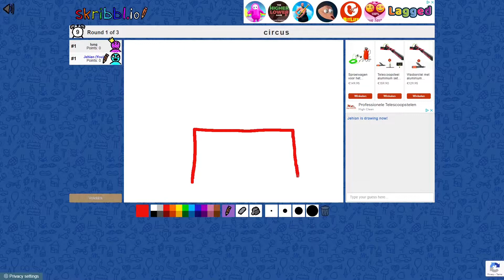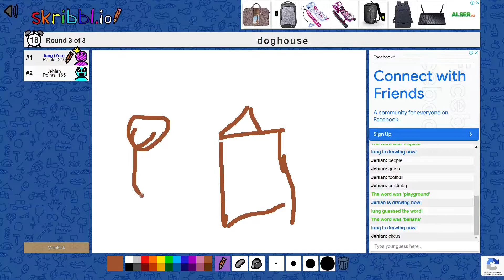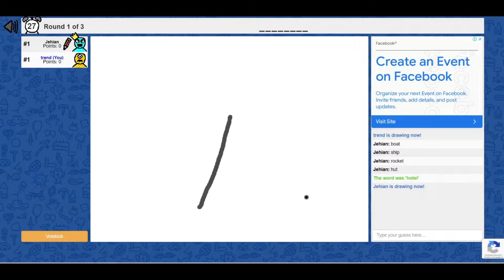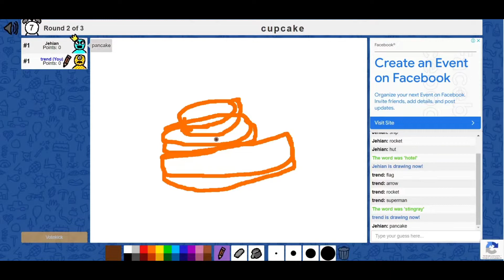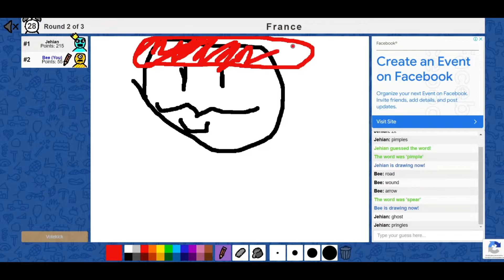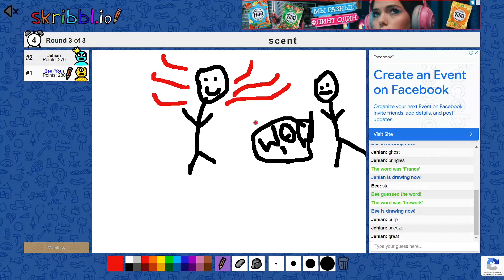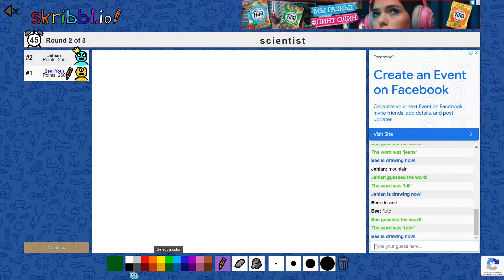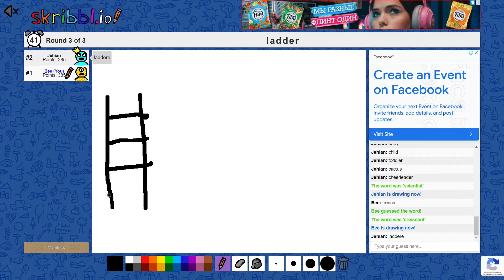My Boyfriend Can't Tell the DIFFERENCE between a DOG and a MAN | skribbl.io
Watch Aidana and Jehian become artists!